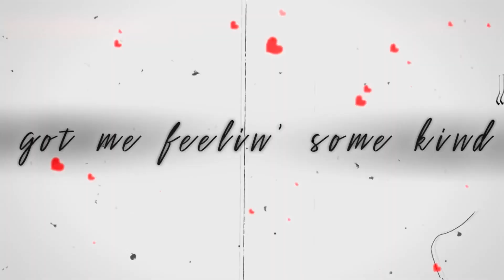[DBH SHIPS] Love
[HD]
ʟᴏᴠᴇ ᴡʜᴏ ʏᴏᴜ ʜᴀᴛᴇᴅ
ʟᴏᴠᴇ ᴡʜᴀᴛ ʏᴏᴜ ᴄʀᴇᴀᴛᴇᴅ
ʟᴏᴠᴇ ᴡʜᴏ ʏᴏᴜ ᴀʀᴇ
ʟᴏᴠᴇ ᴡʜᴏ ʏᴏᴜ ᴡᴇʀᴇ
ʟᴏᴠᴇ ᴡʜᴀᴛ ʏᴏᴜ ᴄᴀɴ ʜᴇᴀʟ.
♛ Program: Sony Vegas Pro 15
♛ Song: Love - Simon Curtis
♛ Ships: Reed900, Kamcon, Chloski, Rk1700, JerryXRalph
♛ Game: Detroit Become Human
♛ Art: ddddddamn, afraid-of-thunder, prismatic-cannon, fennpa, lilalou-draws, gattobamboom, dead-but-delicciouss., frank-7-9, hao-s-orechi, hehearse, arariren, ecstaticasusual, kagioppo, mintsui, MindlessKate, oceantassel, Lovino-drawz, hrsk_K3, moodyspoodys, yukko_yy93